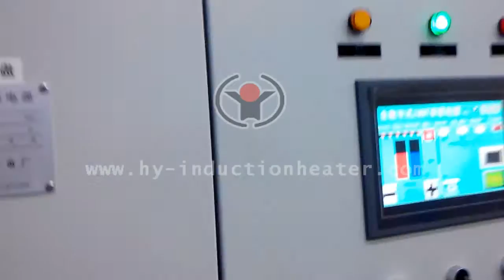induction heating forge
Forever is engaged in manufacturing induction heating equipment and system for induction heating or induction heat treatment of bars,billets,pipes,slab,wire and so on. Especially we can provide complete steel ball production line.Welcome to send us inquiry!                                                                                               Contact Person: Tom (oversea manager)